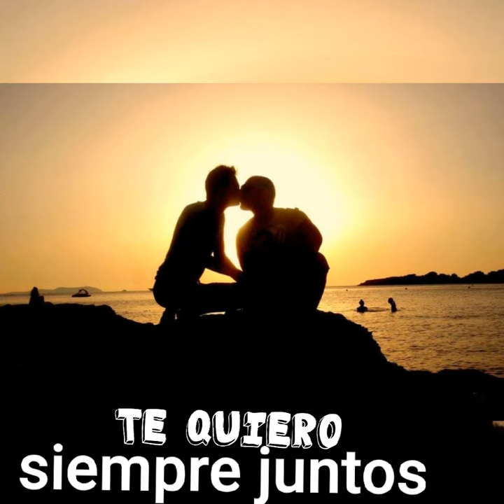Feliz San Valentín 2019